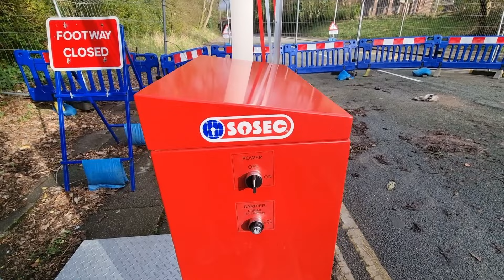Visiting The Spot Where 2 People Were Killed When Queens Drive Flooded - Liverpool -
A man and woman have died after becoming trapped in their car in a flooded road in Liverpool.

It happened in Queens Drive in the Mossley Hill area shortly before 21:00 BST on Saturday night, police said.

Passers-by fought to help the pair, named locally as married couple Philip and Elaine Marco, who were stuck inside a black Mercedes in deep floodwater.

Emergency workers took them to hospital, but they were pronounced dead.

Amateur footage filmed in the area appears to show water gushing on to the road - which dips under a bridge.

Met Office data shows heavy rain at more than 32mm (1.25 inches) an hour was falling close to where it happened.

Merseyside Police said the pair's next of kin have been informed and formal identification has been made.

Det Ch Insp Mike Dalton said: "Our thoughts go out to the family of the man and woman who sadly lost their lives in this tragic incident, despite the best efforts of passing members of the public, our officers and Merseyside Fire and Rescue Services.

"We are at the early stages of an ongoing investigation to establish the circumstances.

"Road closures remain in the area and motorists are advised to avoid the road."

A Liverpool City Council spokesman said highways staff had assisted the police, adding: "Our thoughts are with those involved and their families."

The authority reiterated a plea for motorists to continue to avoid the area while the investigation takes place.

People living in the area told the BBC the road has been problematic for decades with cars and buses getting stuck in deep water there.

Fifty-four-year-old Mike Sims said he regularly got stuck in flood water when he cycled to school more than 40 years ago.

"Often when it rained it would be up to my waist and I had to get off my bike and walk," he said.

"My mother was stranded in her car in waist high water whilst dropping us of at school. Her mini van was flooded and pushed by passers-by."

He said buses also used to get trapped when it rained.

Liverpool's deputy lord mayor Richard Kemp said he had raised concerns about flooding in the area for about 20 years.

In a letter to the council, he said short-term measures had been carried out, such as flushing out the drains, but "this has never been enough".

"The major problem is that the core of the drainage system is more than 150 years old and is clearly inadequate," he said.

He called for action including a better drainage system, better lighting and an electric warning system for drivers.

Rebecca Wilson, who was in a taxi in Queens Drive around the time, told the Liverpool Echo she thought the flooding might have been caused by a burst pipe.

She described her experience as "terrifying", saying the water was "gushing down like waterfall" and that it looked like a burst dam.

Police are appealing for anyone who was in Queens Drive and saw what happened, or stopped to try and help, to come forward.

A file has been passed to the coroner.

was good to finally film a video on this road after so long

all money does go back into the channel. and of course on hot drinks...cheers

thanks to mano for info on this vid